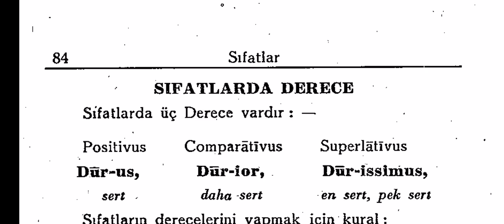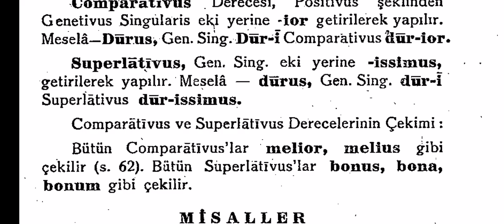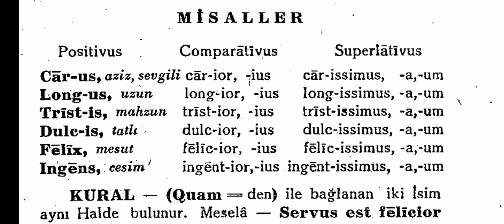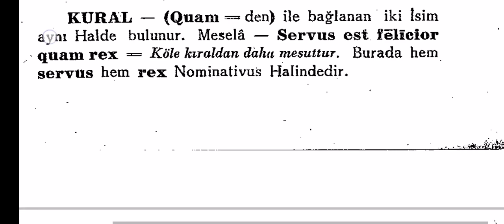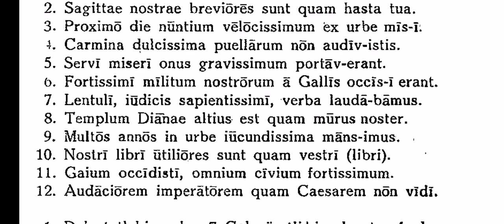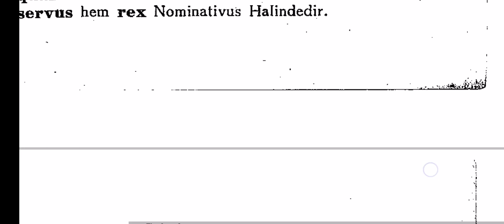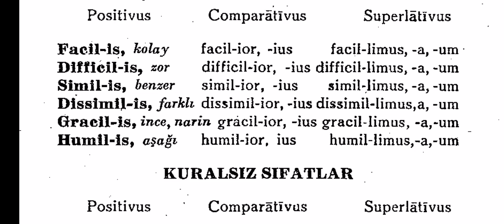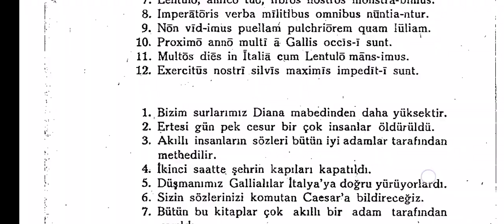[29] Latince Dersleri (Sıfatlarda Derece 1) - Dr. C. Cengiz Çevik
Bu video serisinde Faruk Zeki Perek'in Tercümeli Lâtince Grameri 1 başlıklı kitabı temel olarak Latince dersleri yapacağız.

Kitaptaki konu anlatımı ve alıştırmaların yanı sıra, başka kaynaklardan alıştırmalar da yapacağız. Görüş, yorum ve sorularınızı yorum kısmından herkesin görebileceği şekilde bana ulaştırabilirsiniz. Özel soru almayacağım, bu karşılıksız bir kamu hizmetidir, herkesin aynı anda yararlanabileceği bir video serisi oluşturmak istiyorum.

Videoları izleyecek olanlara teşekkür eder, yararlanacak ve Latincesini geliştirmeye çabalayacak olanlara ise başarılar dilerim.
Sevgiler, saygılar